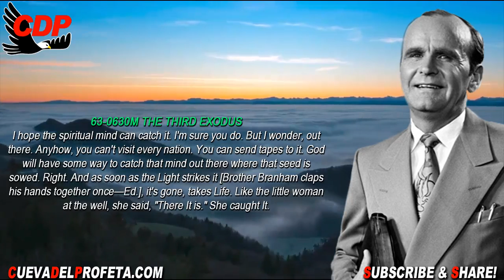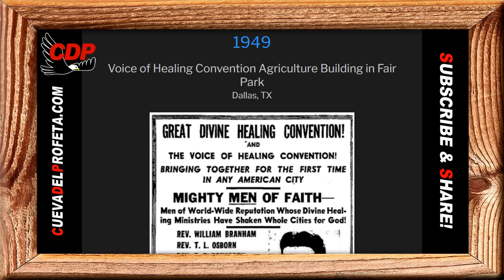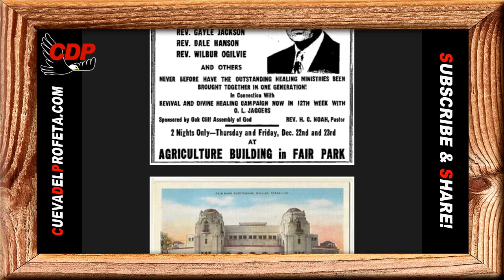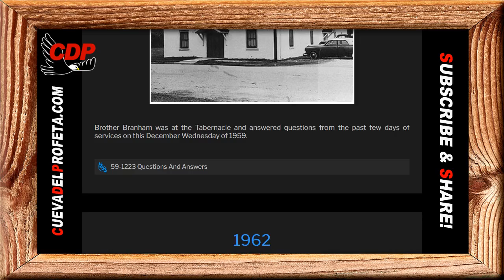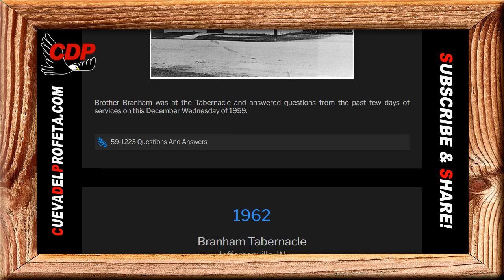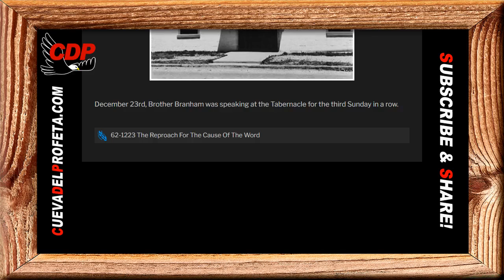The importance of tapes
The importance of tapes | William Marrion Branham Quotes
✅ QUOTE: William Branham Prophet
63-0630M
The Third Exodus

I hope the spiritual mind can catch it. I'm sure you do. But I wonder, out there. Anyhow, you can't visit every nation. You can send tapes to it. God will have some way to catch that mind out there where that seed is sowed. Right. And as soon as the Light strikes it [Brother Branham claps his hands together once—Ed.], it's gone, takes Life. Like the little woman at the well, she said, "There It is." She caught It.

Daily Bread Matthew 24:14
And this gospel of the kingdom shall be preached in all the world for a witness unto all nations; and then shall the end come.

00:05 Welcome
00:12  Daily Bread
00:45 William Marriom Branham Quote